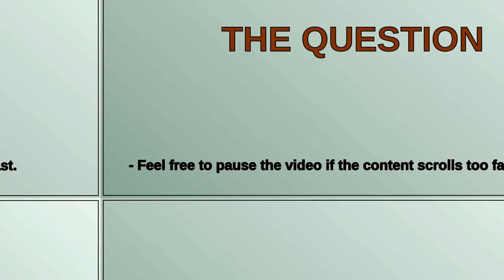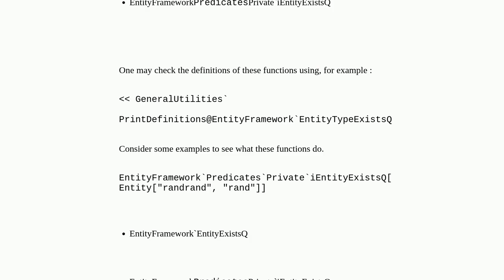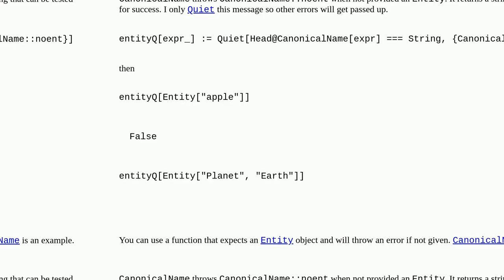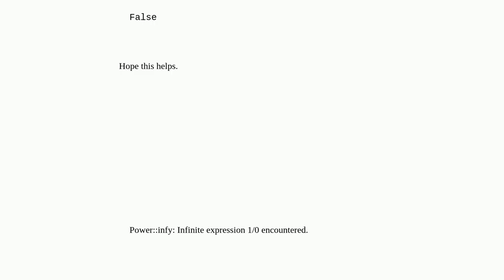How to check whether an object is an Entity or not?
A special thanks goes out to the community

  entity curated-data